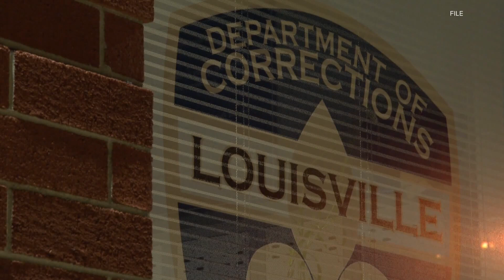LMDC investigating after incarcerated man has medical emergency, dies at UofL Hospital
Maj. Darrell Goodlett says officers were notified about a medical emergency around 4:45 p.m. He says officers responded and told medical staff immediately.